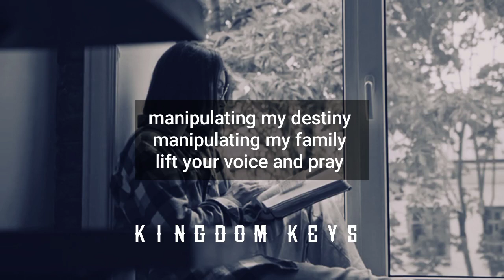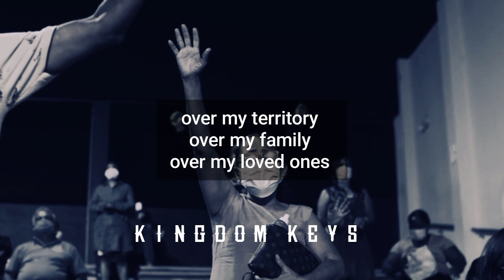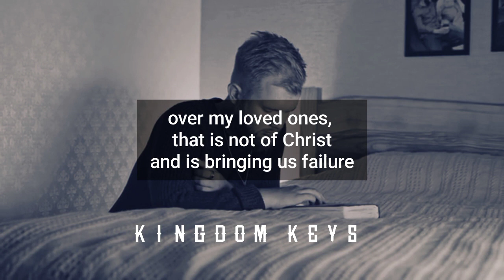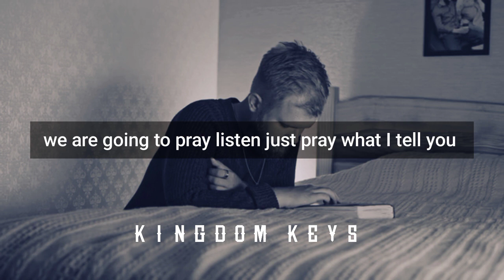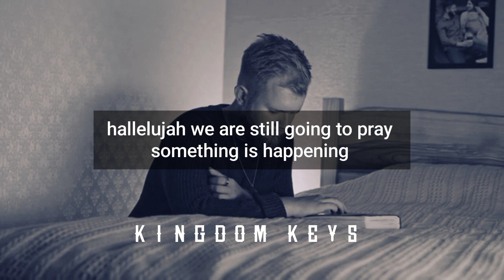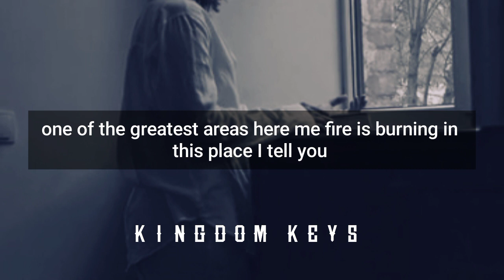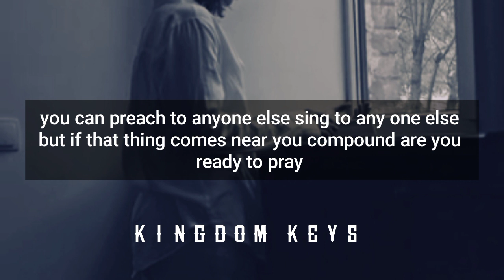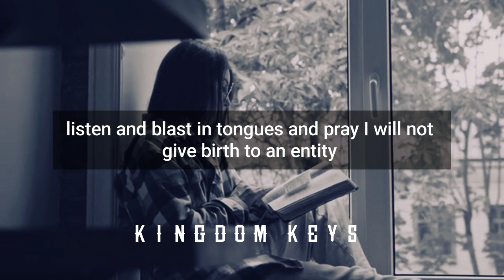PRAY THIS PRAYERS EVERY DAY || APOSLE JOSHUA SELMAN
Apostle Joshua Selman on prayer against the the witches in the family. prophetic midnight prayers
Apostle Joshua Selman Nimmak  is a Nigerian Gospel minister one of God,s Generals, instrumentalist, Chemical Engineer, conference speaker and televangelist. The (ENI) have a program, Koinonia, a gospel fellowship that holds weekly in Samaru, Zaria, Kaduna State, as well as Abuja, Nigeria.

joshua selman
Apostle joshua selman deliverance
apostle joshua selman the secret palce
global koinonia
koinonia
how to hear the voise of God
apostle orokpo michael
sermon
apostle joshua selman massages
apostle aroma osayi messages

1) This video has no negative impact on the original works
2) This video is also for teaching purposes.
3) It is transformative in nature.